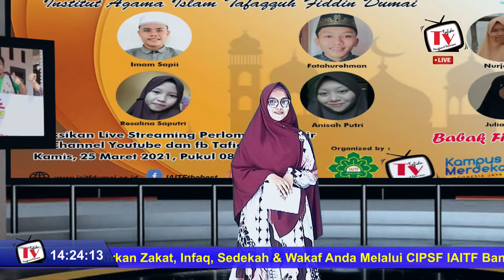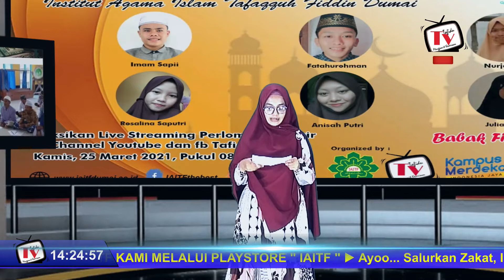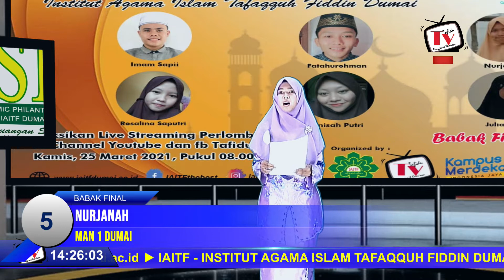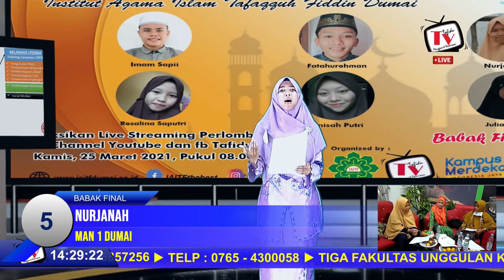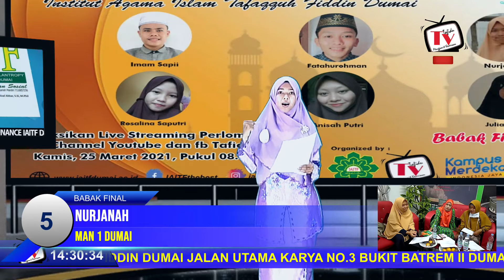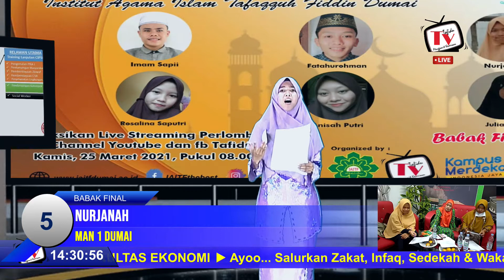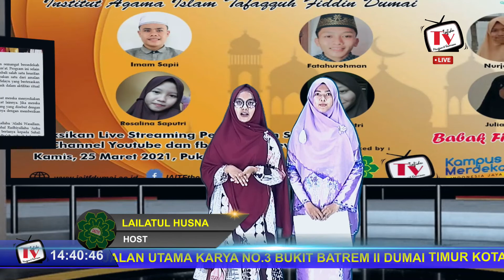LOMBA SYAIR BABAK FINAL ( Nurjanah )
Host : Lailatul Husna

Alamat : Jalan Utama Karya No.3 Bukit Batrem II Dumai Timur Kota Dumai Riau 28826